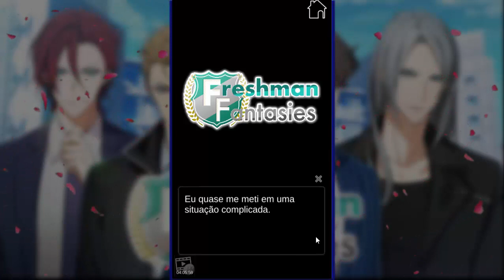Freshman Fantasies Episodio 19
Agora que você caiu em um golpe, e descobre isso tarde demais, o desespero te completa nesse momento, mas não se desespere, seus príncipes, vieram ao seu resgate.